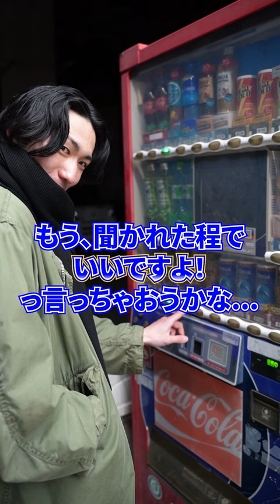不安ながらも流行りの動画をやり切るKOKIさん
★他のboomer’s おすすめ動画★